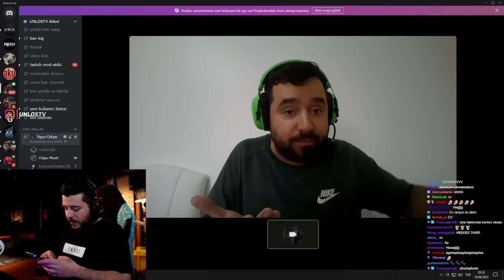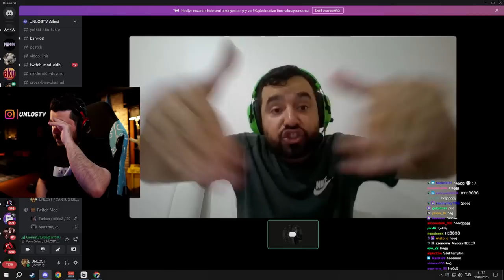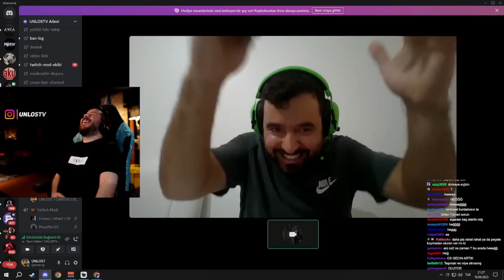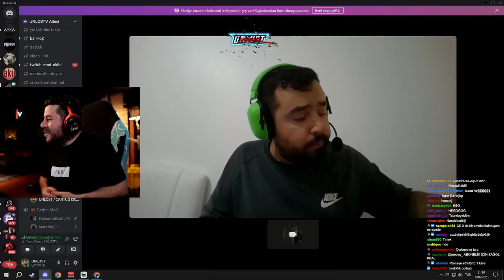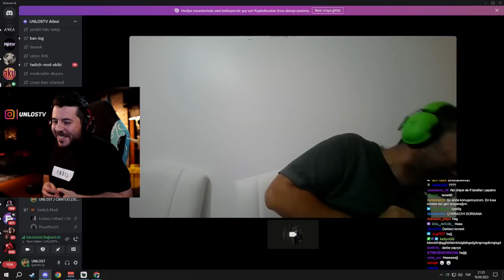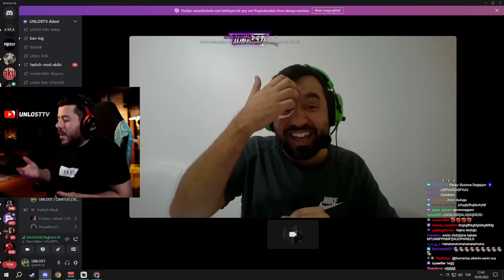UNLOST TIR ŞÖFÖRÜ CHİPS İLE SOHBET YAYINI